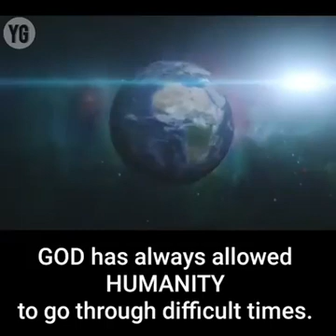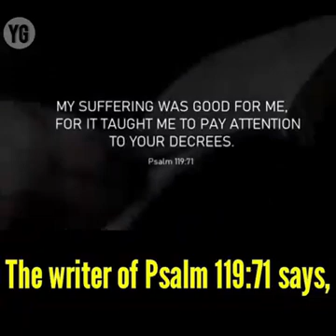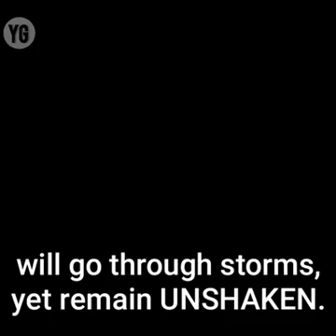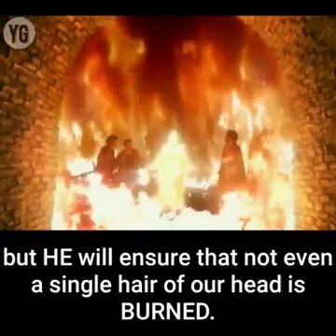God will save us all. Just pray 🙏🙏🙏🙏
Video from Norbert Martis